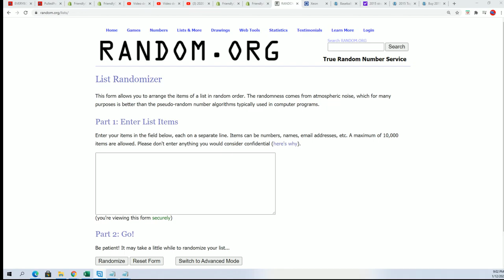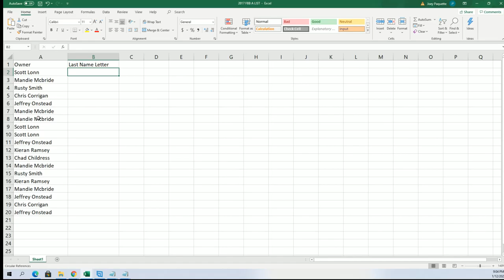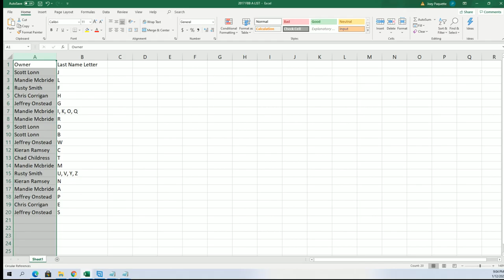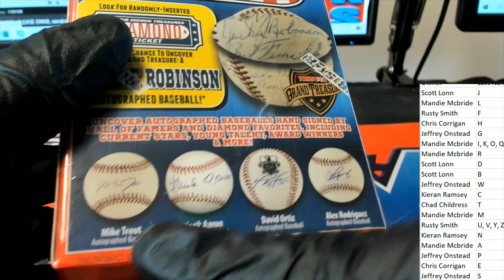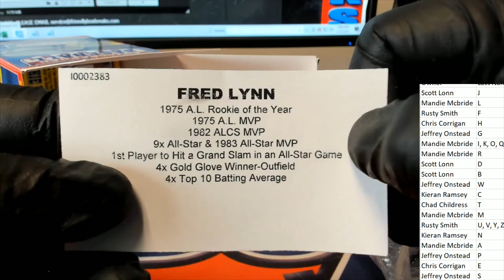Tristar Series 11 Autographed Baseball ID 20SER11BB301